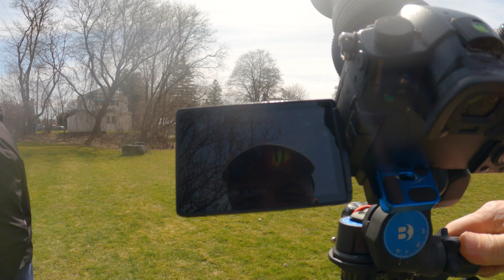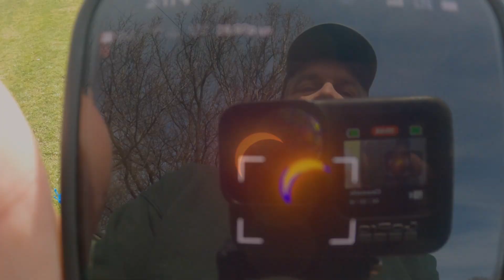Total Solar Eclipse, April 8, 2024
Viewed from Winooski, VT (next to Burlington, VT). Thanks to Larry Wood for his picture of the final total eclipse. I left my solar filter on so I only got it with my GoPro.